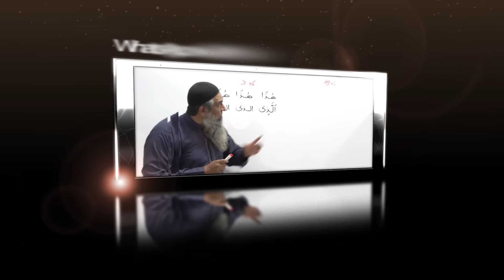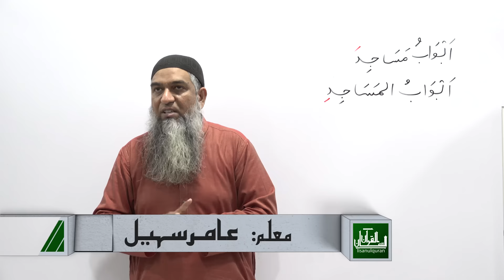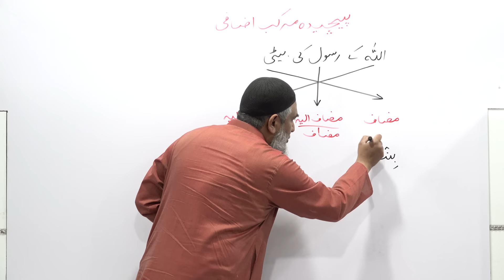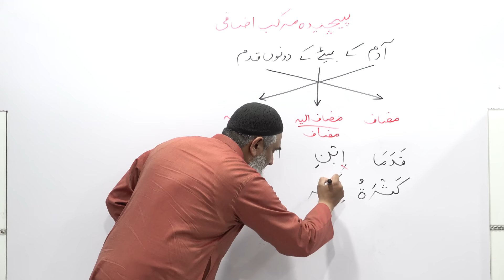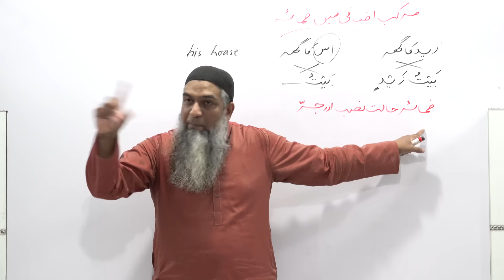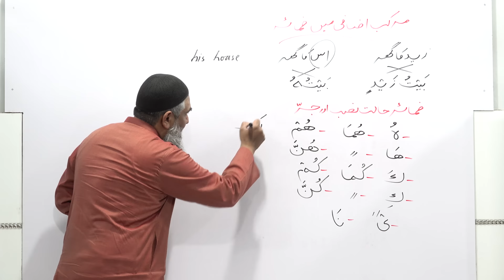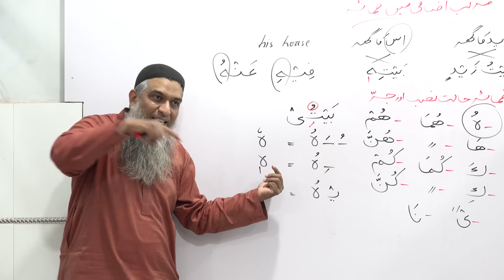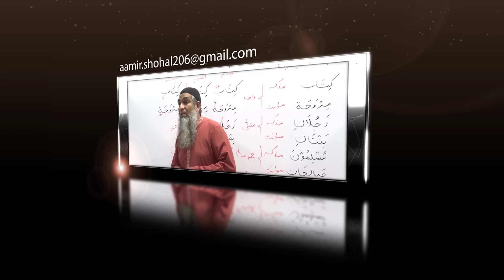16-Lecture (Lisan-ul-Quran-2018,Part-1) By Amir Sohail پیچیدہ مرکب اضافی اور مرکب اضافی میں ضمئر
16-Lecture (Lisan-ul-Quran-2018,Part-1) By Amir Sohail پیچیدہ مرکب اضافی اور مرکب اضافی میں ضمئر

Time                  Topic
10:38-30:50   (pycheeda Markab Azafi)پیچیدہ مرکب اضافی
30:51-34:30   (markab Azafi my Zamair Ka Istamal)مرکب اضافی میں ضمئر
34:31-01:00:51(Zamair Halat-e-Nasab or Jar My)